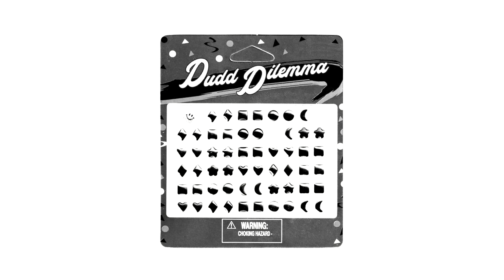Dudd Dilemma - S/T (2021)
Egg punk / drum muchine (synth) punk from Los Angeles, US.

00:00 Smart Conventions
00:59 I'm No Phony!
02:13 Fitness Diet Ads